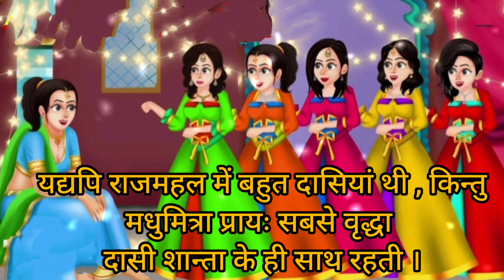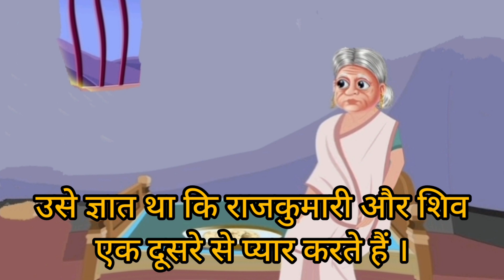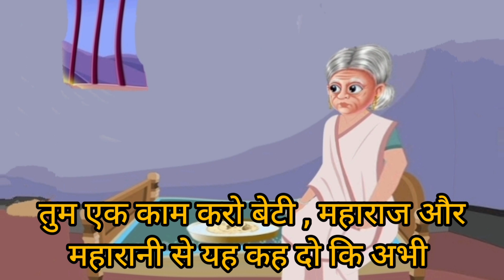शिव का विवाह Part1 || Kid's hindi story || Moral story